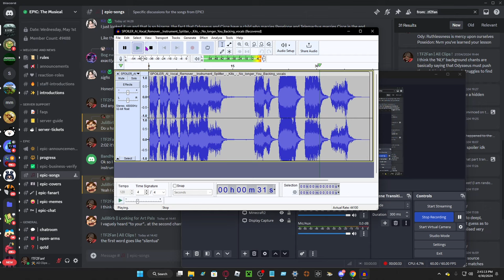No Longer You Backing Vocals??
What is it saying?

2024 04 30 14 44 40